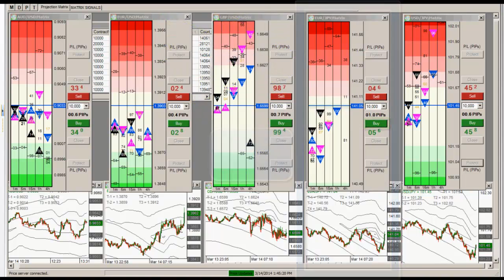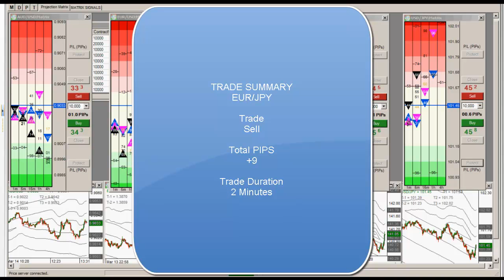2014-03-14-Forex School Scalping Strategies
Today, FxST Chief Trader Armando Martinez takes a passive sell trade on the EUR/JPY. Armando based his decision using the passive PIP-ONACCI Wall trade setup where there was strong resistance. Chief Trader Armando quickly put in a tight stop-loss just above the entry. In just Two minutes into the trade Armando collected +9 PIPS of profit!